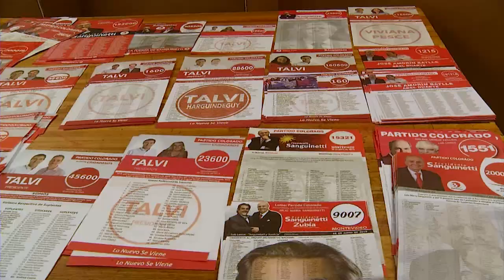Elecciones internas: cómo votaron candidato a candidato y partido a partido